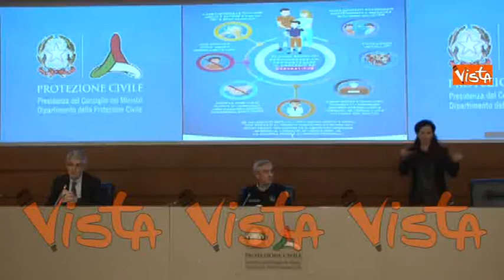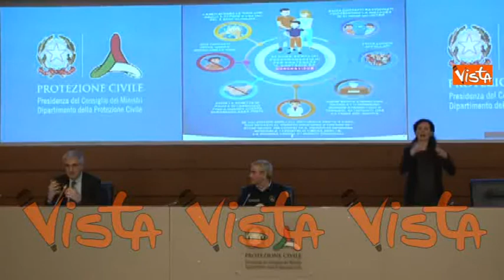Brusaferro: "Il 90% italiani mai a contatto con Covid"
(Agenzia Vista) - Roma, 16 Aprile 2020 - Così il capo del Dipartimento di Protezione Civile, Angelo Borrelli, leggendo i dati del bollettino sulla diffusione del Coronavirus in Italia. In conferenza stampa presente anche Silvio Brusaferro, Presidente dell'Istituto Superiore di Sanità. / Fonte Dipartimento Protezione Civile